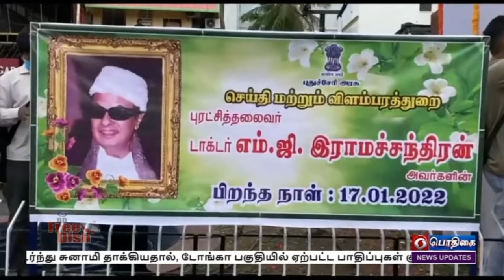எம் ஜி ஆருக்கு பிரதமர் புகழாரம்PodhigaiTamilNews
பாரத் ரத்னா எம்ஜிஆரின் திட்டங்கள் ஏழை மக்களின் வாழ்வில் பெரும் மாற்றத்தை கொண்டு வந்தன - பிரதமர் நரேந்திர மோதி புகழாரம் - தமிழகம் மற்றும் புதுச்சேரியில் எம் ஜி ஆர் சிலைக்கு அரசு சார்பில் மாலை அணிவித்து தலைவர்கள் மரியாதை.